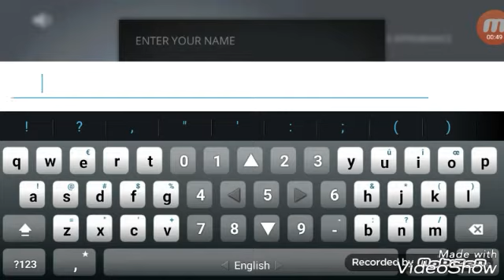វៃគ្នាញាក់សាច់|shadow fight3|kmg yt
♦Play:shadow fight3

♦អ្នកទាំងអស់គ្នាគាំទ្រវីដេអូហ្គេមទូរស័ព្ទសូមចុចsubscribedនឹងlikeនៅវីដេអូនេះ

♦បេីចង់លេីទឹកចិត្តខ្ញុំសូមចុចlike:-D ♥
♦អគុណសម្រាប់ការតាមដានទស្សនា

♦សូមចុចSubscribe Channel របស់ខ្ញុំផង ដេីម្បីអោយខ្ញុំមានកំលាងចិត្តធ្វេីvideo gameផ្សេងៗដូចជាgame minecraftជាដេីម —
សូមអគុណ